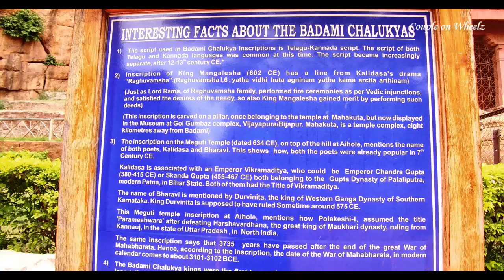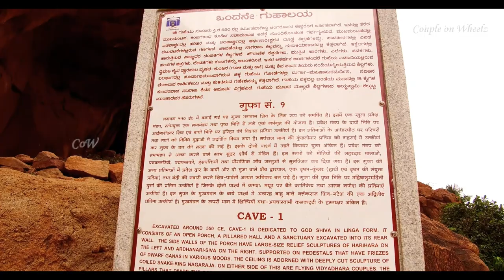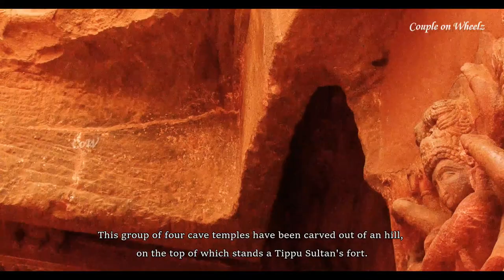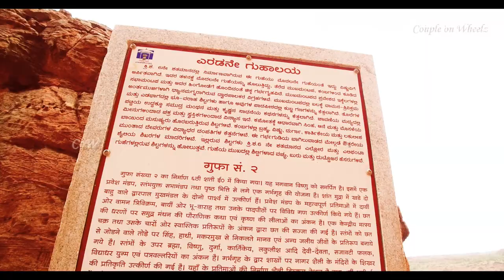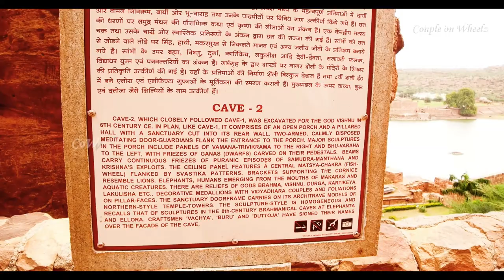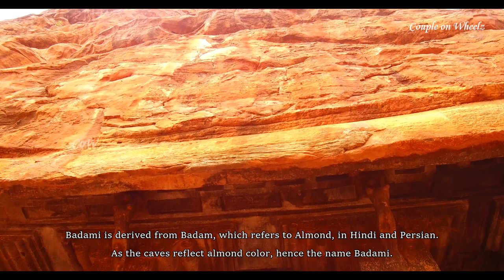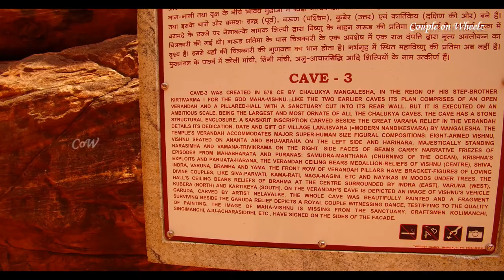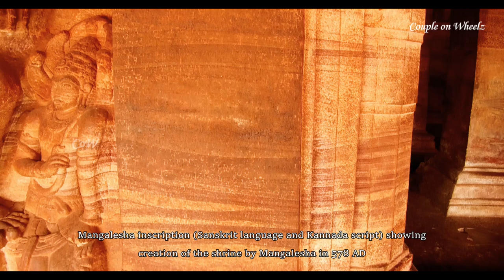Badami Cave Temples Full Tour With Guide - Six Hours From Goa - Don't Miss It On Your Goa Trip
అద్భుతమైన బాదామీ గుహాలయాలు, ಬಾದಾಮಿ ಎಂಬ ಅದ್ಭುತ ಗುಹಾ ದೇವಾಲಯಗಳು
Hi friends,

This vlog shows you complete Badami Cave Temples with history, facts and points of interest along with guide.

The Badami cave temples are monolithic rock-cut temples located in the town of Badami, Karnataka, India. The temples are about 142 km east of Belgavi,140 km from Hampi, 418 km from Hyderabad and 457 km from Bangalore.

Badami cave temples have been carved out of the hill opposite Badami fort. The Chalukyan king, Mangalesa (598-610 AD) was responsible for the completion of these cave temples. Of the four, three are Brahmanical, while the fourth is Jain. Nearly 2000 steps have to be climbed to reach the cave.

Badami Cave Temple I is a Shaivite cave. The important carvings in this cave are an 18-armed dancing Shiva, a two-handed Ganesha, Mahishasura Mardini, Ardha Nareeshwara and Shankarnarayana.

Badami Cave Temple II has Vaishnavite influence with panels of Trivikrama and Bhuvaraha. On the ceilings are carvings of Anantasayana, Brahma, Vishnu, Shiva  and other Ashtadikpalas

Badami Cave Temple III is the largest and the best of the lot. This cave has carvings pertaining to both Shaivite and Vaishnavite themes. Panels of Trivikrama, Narasimha, Shankaranarayana, Bhuvaraha, Anantasayana  and Harihara are engraved in a vigorous style. An inscription found here records the creation of the shrine by Mangalesha in 578 AD.

Badami Cave Temple IV is Jain. There is an image of Mahavira adorning the sanctum. Other carvings here are of Padmavathi and other Thirthankaras.

Our Mysore Vlogs:

Mysore Brindavan Gardens Light Show l Illumination and Musical Fountain Tour 4K l Mysore Night Life

Mysore Palace Full Tour Royal Splendor of Mysuru Amba Vilas in 4K మైసూర్ పేలస్ ಮೈಸೂರು ಅರಮನೆ

St. Philomena’s Cathedral Mysore l Asia's Tallest Catholic Church in 4K Ultra HD l Mysore Tourism

Cheers
Couple on Wheelz.
About CoW (Couple on Wheelz)

Travelling and exploring the world is unique, fun and memorable for us and believe for many of you as well.

The happiness and experiences multiply when our travel is surrounded by family, friends, fun, food, adventure and nature.

Couple on Wheelz is for those travel explorers - who love nature, who try to escape the crowd, who love to explore places on their own self.

I am a Governance Adviser by profession and a passionate traveler. My wife is a business owner by profession and admirer of nature. We love capturing the world as we see it and bring it close to the travel enthusiasts through our vlogs. We’re excited to take this new direction with our travel vlogging and photography and trust you’ll appreciate our work and support us.

Happy Travelling

Cheers!!
Couple on Wheelz
OUR EQUIPMENT:
• GO PRO
• SONY HX400V
• IPHONE
• Dell 7567
• CIAZ ZXI+
• XUV 500